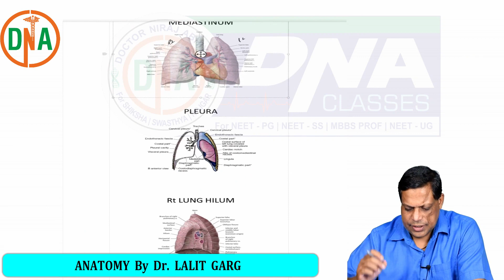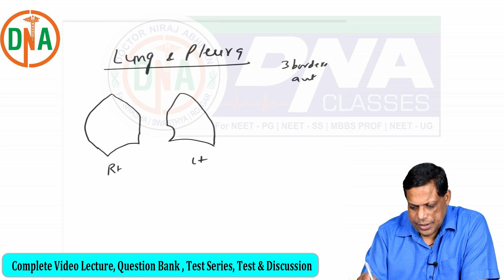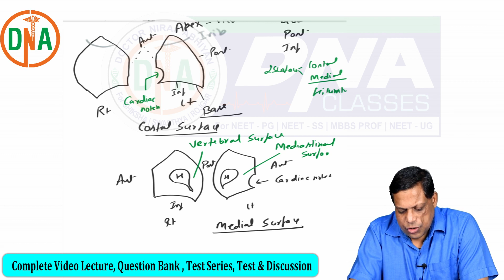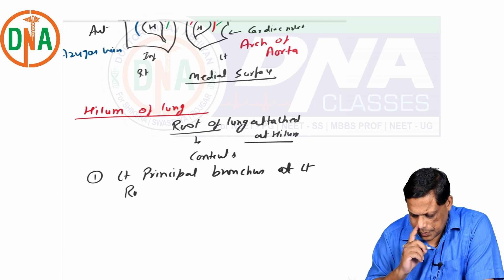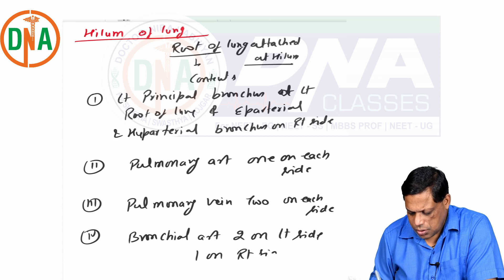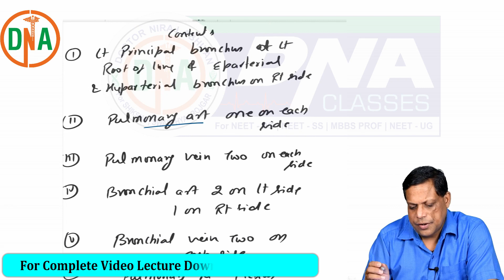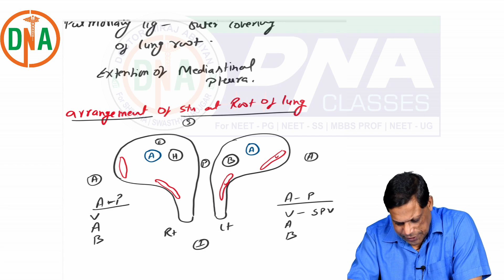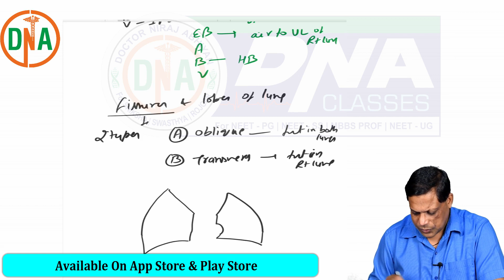LUNGS I Anatomy I NEET-PG I FMGE By Dr. Lalit Garg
Crack NEET PG /AIIMS through India’s Best  learning app.
Exclusive FaceBook group only for Doctor ( +90K Member ) for NEET- PG / NEET-SS  latest update

Premium Subscription Pack For NEET-PG / AIIMS
(video + T&D + Q.Bank + Test Series)
( You Can also Buy Topic / Chapter / whole Subject / Plan Wise pack for NEET-PG 2021)